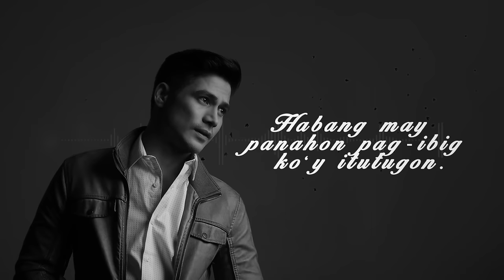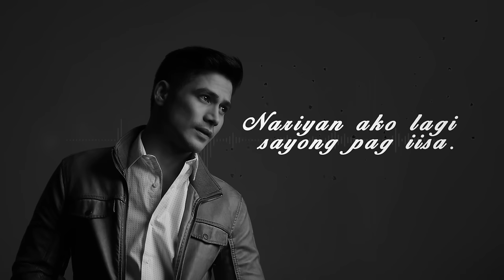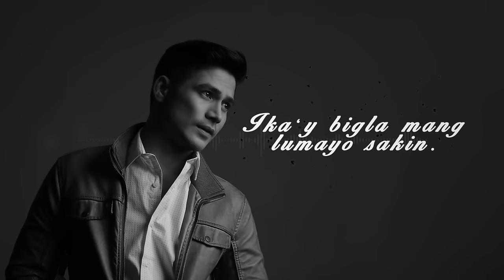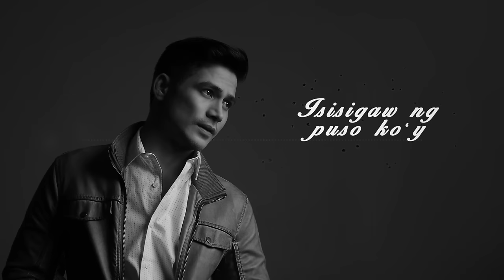Magpahanggang Wakas - Piolo Pascual feat. The ABS CBN Philharmonic Orchestra (Lyrics)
Listen and watch the Official Lyric Video of "Magpahanggang Wakas'' by Piolo Pascual feat. The ABS CBN Philharmonic Ochestra.

Words & Music by Arnie Mendaros
Arranged by Marvin Querido
Mixed & Mastered by Angee Rozul
Produced by Jonathan Manalo
Lyric Video by Vincent Lim